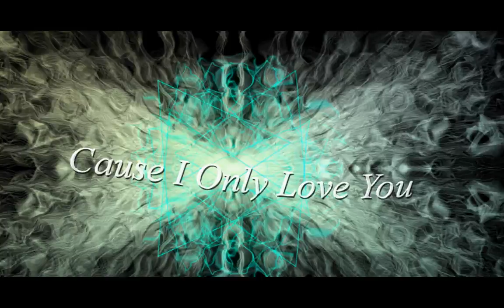Cause I Only Love You - New Song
I wrote this song about commitment between a couple that spent some time apart and then tried to get back together.
Johnny B sings another of his original songs for other singers to record subject to royalty returns back to him. This is just a very rough demo and it can be adapted in many ways to suit other singers with their own backing music and to suit their own style. Lyrics and backing track available.
Written, composed, and performed 2014 by Johnny B.